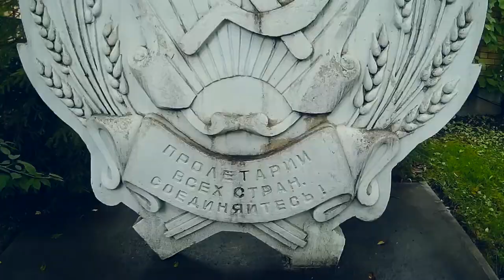Sakhalin Regional Museum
Outside the Sakhalin Regional Museum in Russia.

I used a cheap action camera and no stabilization so excuse the shaky footage...